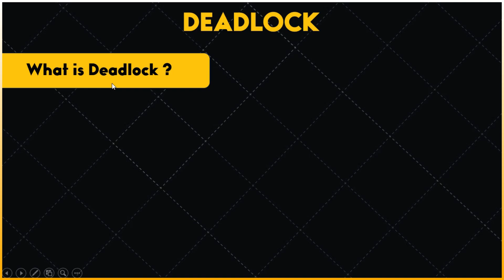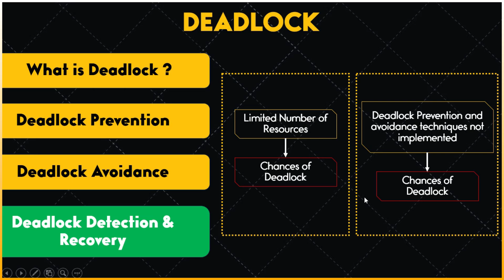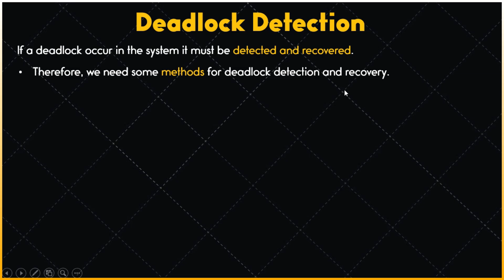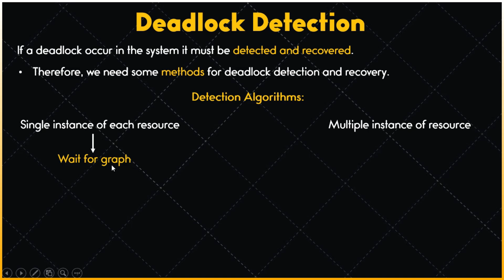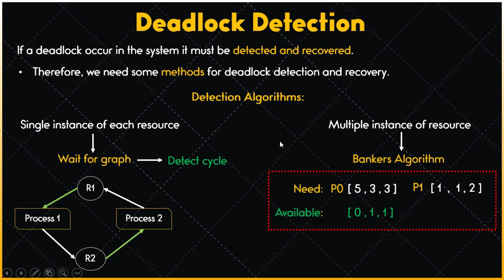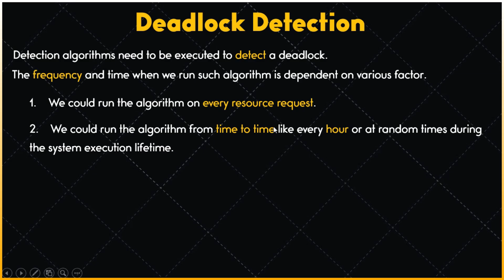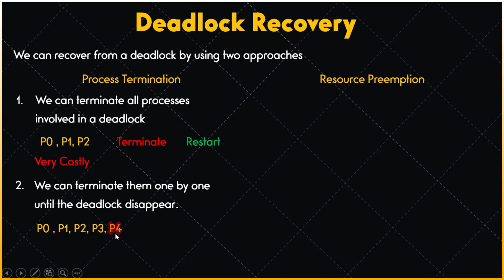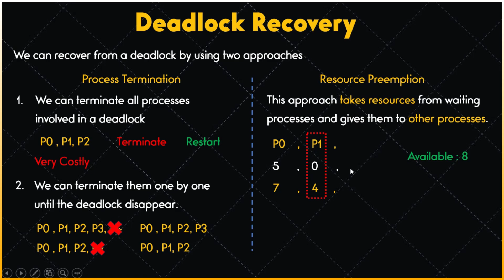Deadlock Detection and Recovery in OS Urdu/Hindi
In this video, we will discuss deadlock detection and recovery in os Urdu/Hindi. First, we will discuss deadlock detection in the operating systems then we will learn about about deadlock recovery in the the operating system in Urdu or Hindi Language for example.

01:47 Deadlock Detection in Operating System
06:41 Deadlock Recovery in Operating System